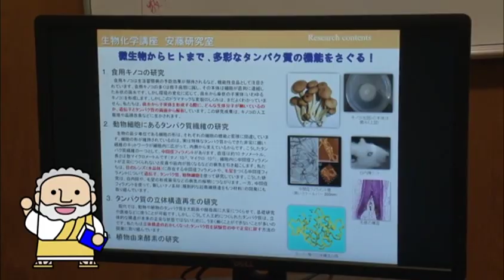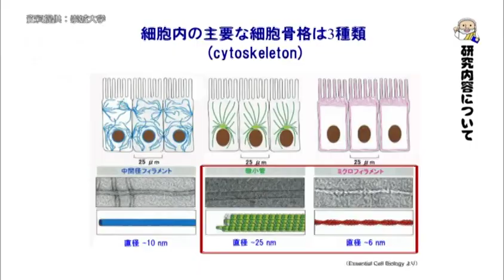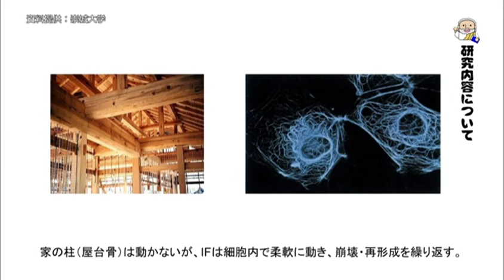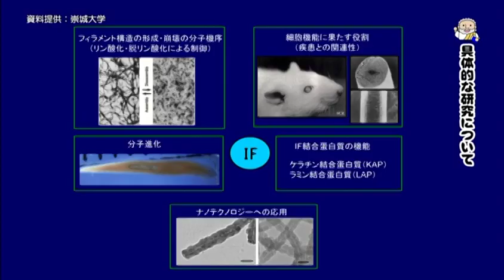生物生命学科 安藤先生 【J:COM「フィロソフィアの扉」】17 崇城大学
第17回放送は、生物生命学部応用微生物工学科の安藤 祥司 教授が登場。（2019年2月放送）私たちの体に欠かせないタンパク質の研究に注目！